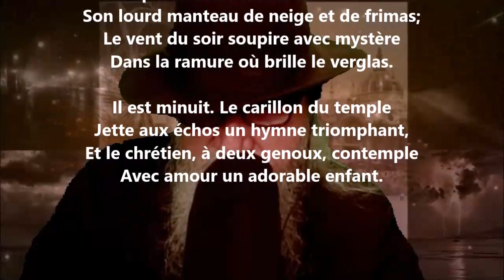La crèche de Noël I - Jean-Baptiste Caouette lu par Yvon Jean